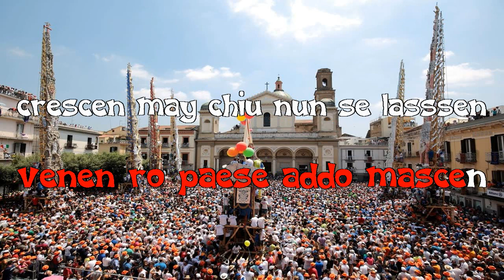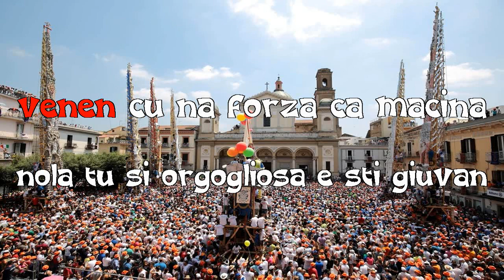la magica trinchese base karaoke